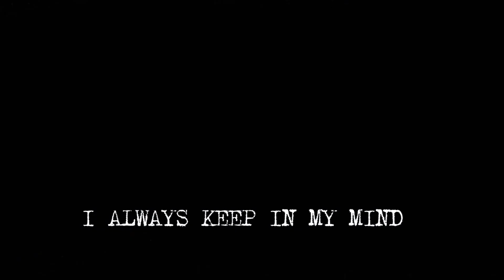" ငယ်ငယ်တုန်းကစက်ဘီးကလေး "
ပရိသတ်ကြီးတို့ရေ ….. ဩဂုတ်လရဲ့ နောက်ဆုံးအပတ်ကို ရောက်ရှိလို့ လာပြီဆိုတော့ “Chase Your Dream” ဗီဒီယိုအတို ပြိုင်ပွဲအတွက် ဒီလအတွင်း ပေးပို့လာတဲ့ ဗီဒီယိုတွေကထဲနေ Popular Choice Award အတွက် ရွေးချယ်ပေးရမယ့် အချိန်ကျရောက်လို့လာပါပြီ။

ပေးပို့လာကြတဲ့ ဗီဒီယိုတွေထဲကနေ စည်းကမ်းချက်နဲ့ ကိုက်ညီတဲ့ ဗီဒီယိုတွေကို MI Radio Facebook page ကနေ အခုလိုမျိုး တင်ဆက်ပေးမှာဖြစ်ပြီး Like, Reaction, View အများဆုံး ဗီဒီယို သုံးပုဒ်ကို ဒီလအတွက် Popular Choice Award အဖြစ်နဲ့ ဆုချီးမြှင့်သွားမှာ ဖြစ်ပါတယ်။

အခု ဒီဗီဒီယိုလေးထဲမှာဆိုရင်တော့ နယ်မြို့နယ်လေးက အဆင်မပြေတဲ့ မိသားစုမှာ ကြီးပြင်းလာတဲ့ ကလေးငယ်တစ်ယောက်တွက်စက်ဘီးတစ်ပိုင်ဆိုင်နိုင်ဖို့ဆိုတာ အိပ်မက်တစ်ခုဖြစ်ကြောင်းကို တင်ဆက်ဖော်ပြထားတာမို့ ကြည့်ရှုလိုက်ကြပါဦးနော်။

ဒီလအတွက် Popular Choice Award ရရှိမယ့် ဗီဒီယို သုံးပုဒ်ကိုတော့ စက်တင်ဘာလ၊ (၁)ရက်နေ့မှာ ကြေညာပေးသွားမှာ ဖြစ်ပါတယ်။

ပြိုင်ပွဲဝင် Code - VC-010/24
ပြိုင်ပွဲဝင်အမည် - Nyi Nyi Aung